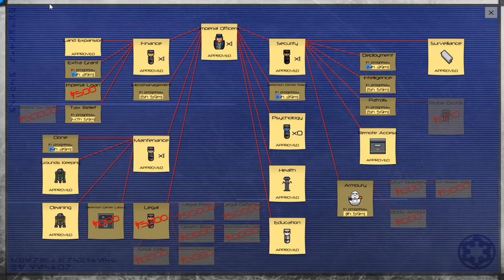Prison Architect "Star Wars" Mod #8 ►Guide To Forestry◀ v1.1 Gameplay/Mods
Prison Architect Series 2 features Update v1.1 gameplay using the Imperial Architect "Star Wars" Mod. How can you make huge profits from forestry? Let's find out!

Prison Architect is a prison construction/building and management simulation game.
It's all about making money and avoiding riots and I'll be building everything from cells, showers, exercise yards and recreation rooms to security, workshops, laundry and eventually Death Row!

PC Spec
CPU: Intel i7-4790k @4 GHz
RAM: 16GB
GPU: MSI GEFORCE GTX 970

Prison Architect - Game Description
The game is a top-down 2D construction and management simulation where the player takes control of building and running a prison. The player is responsible for managing various aspects of their prison including building cells and facilities, planning and connecting utilities, hiring and assigning staff, including a warden, guards, workers, and more. The player needs to recruit staff to unlock more aspects of the game. The player is also responsible for the finance, and keeping their inmates content. The player's role is of both architect and governor with sandbox micromanagement themes such as choosing where to put lights, drains and how they connect together. The player is also able to add workshops to the prison as well as reform programs that reduce the specific prisoner's repeat-offender rate. The player tells the prisoners what to do indirectly by setting their schedule. The game takes inspiration from Theme Hospital, Dungeon Keeper, and Dwarf Fortress.

End Titles Music:
Tobu - Candyland